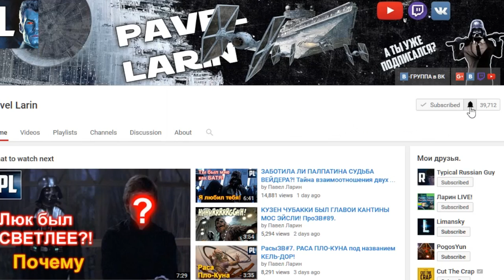Кто такой ОРСОН КРЕННИК? #1#ПерсонажиИзгойОдин#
Краткий Обзор Офицера Империи, который появился в The Rogue One.

Видео также будет размещено в группе "All About Star Wars'':
А ещё - в группе моих друзей STAR WARS l ЗВЕЗДНЫЕ ВОЙНЫ
А ещё - в группе моих друзей Типичный ЗВшник | STAR WARS: